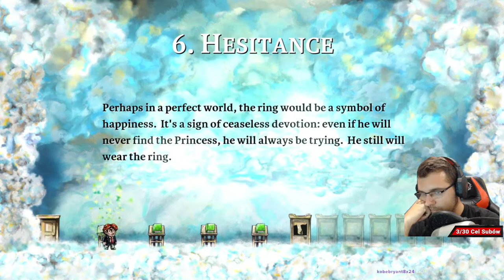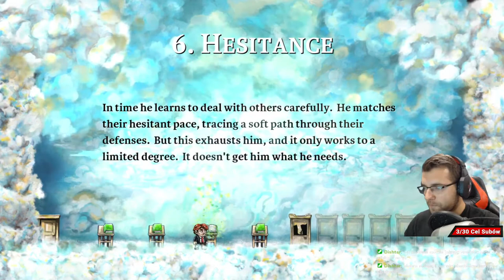Zwolnienie czasu | 04 | Braid ( Gameplay PL )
Streamy na kanale twitch:
- Wtorek
- Czwartek
- Niedziela

►Za każde wsparcie, wielkie dzięki ;)
►Serdecznie dziękuję za zajrzenie do mnie ;)
Ten materiał to Gameplay PL Braid. HD 2021, lub jak ktoś woli. Braid po polsku.